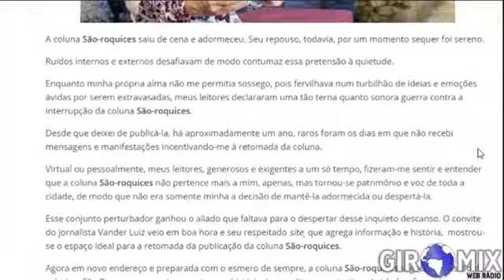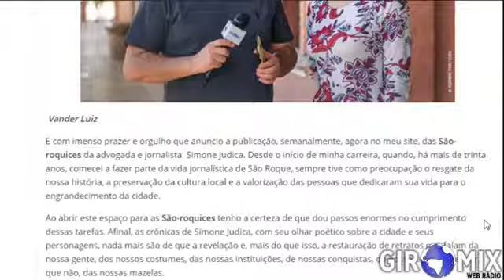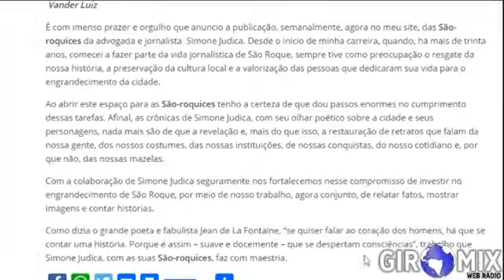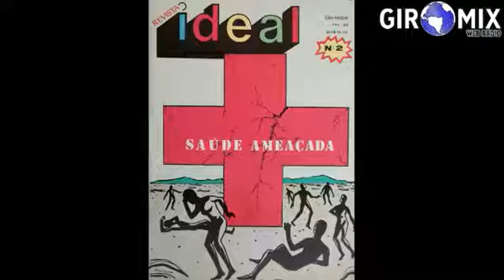Simone Judica lançamento São-roquices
Programa Linha Aberta apresentação Vander Luiz e participações de Zé Balaio e José Fernando Rabecchini. Estúdio Giro Mix direção Jair Ribeiro em 6 de setembro de 2019.